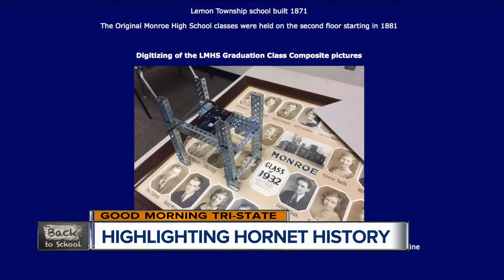Monroe High School History